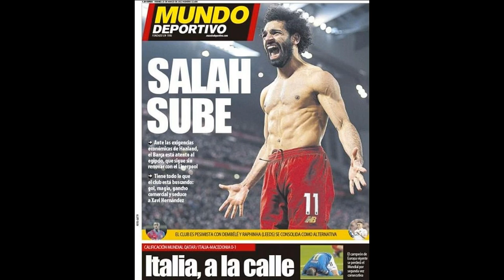Salah ‘fixated’ on Xavi as Liverpool man emerges as top Barca target